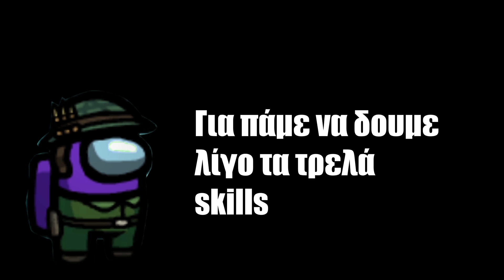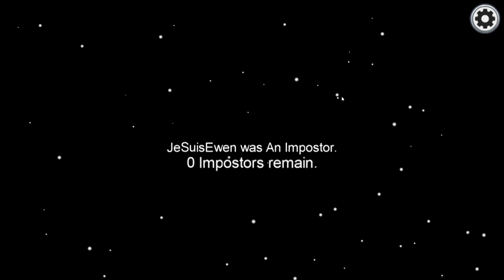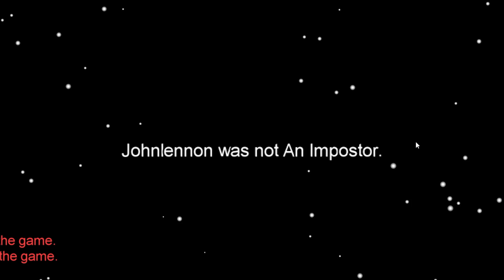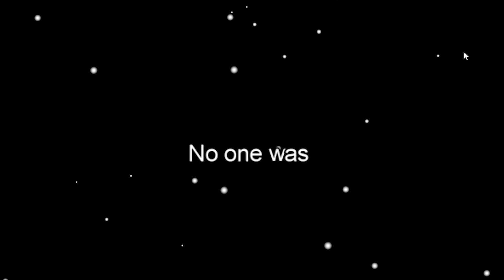AMONG US αλλά είμαι DETECTIVE!!!